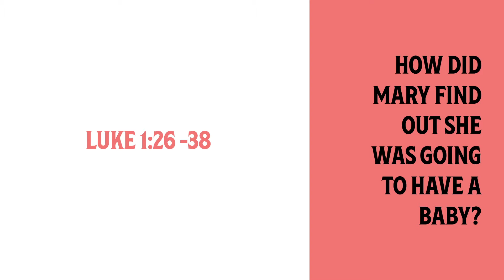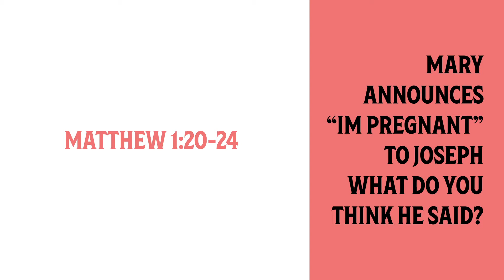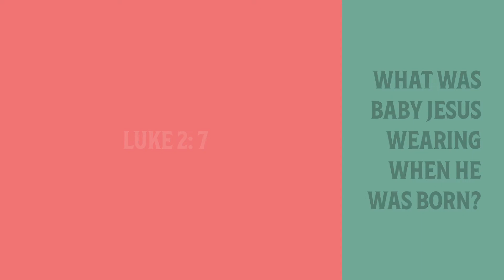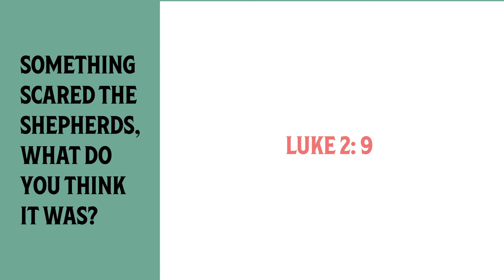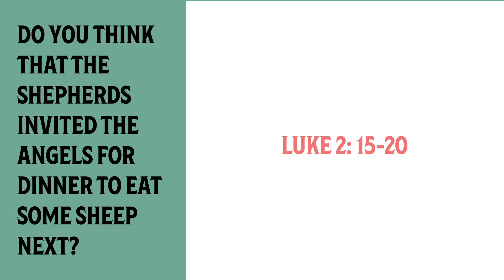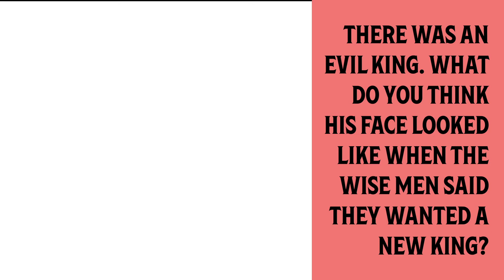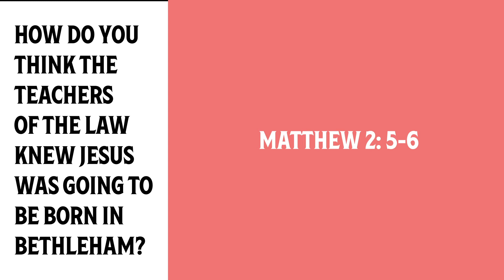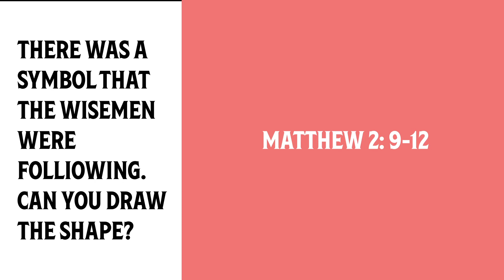🎄The Christmas Story - told by NewDay Kiddos